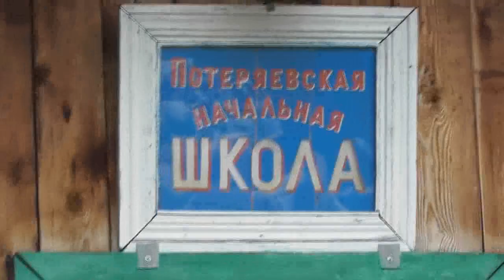Подготовка к зиме в школе– она спросит. Игорь Глушков и дрова. 03.10.2017